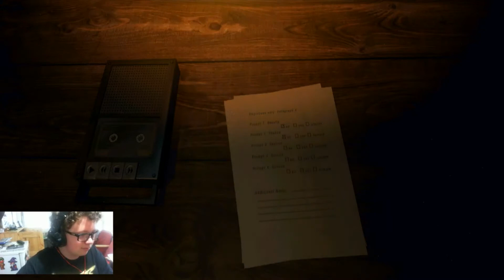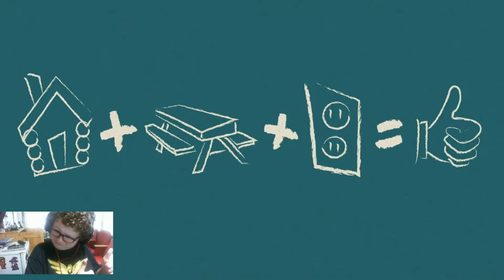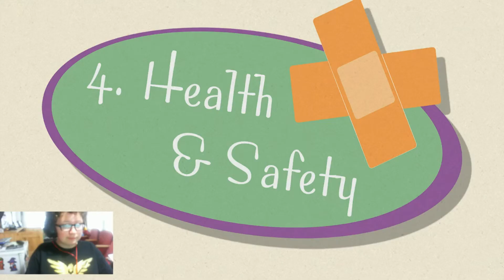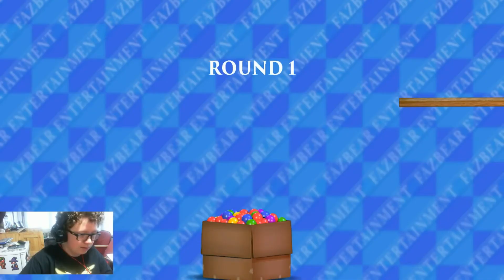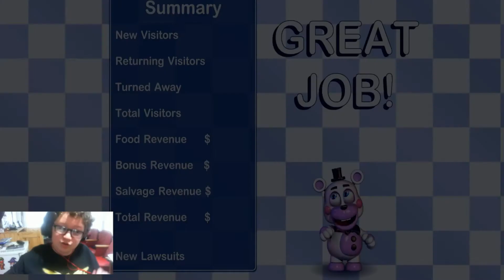WHAT!? | Five Nights at Freddy's: Pizzeria Simulator (night 1) | FNAF 6